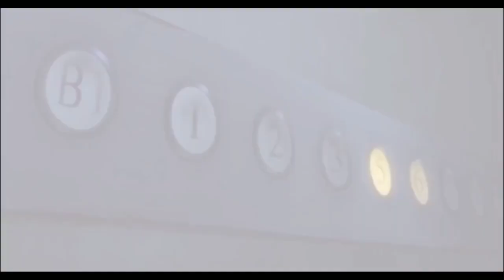Another anime review || Tamil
in this video we shared our thoughts and views about another anime .